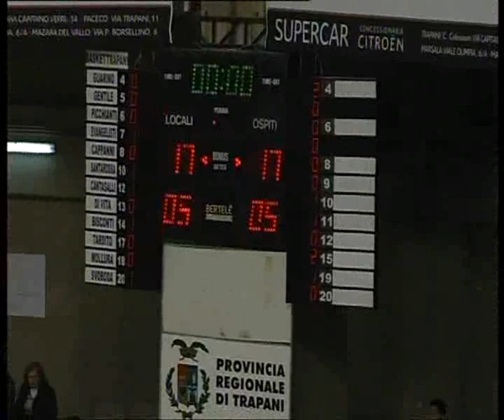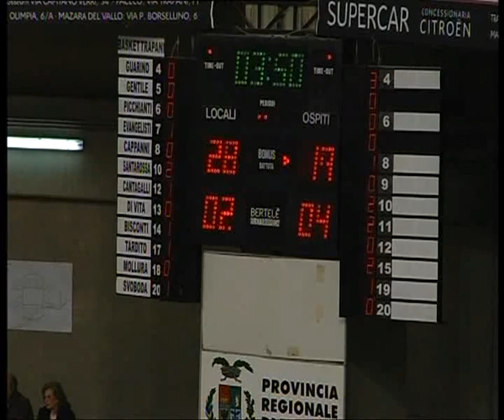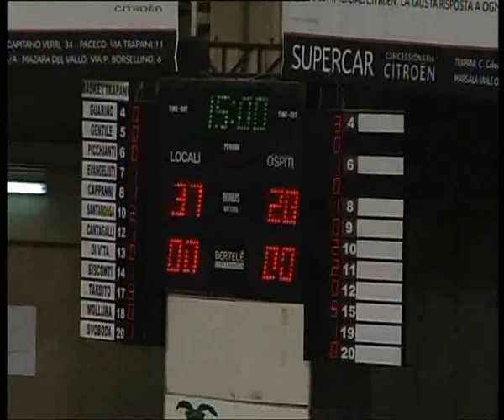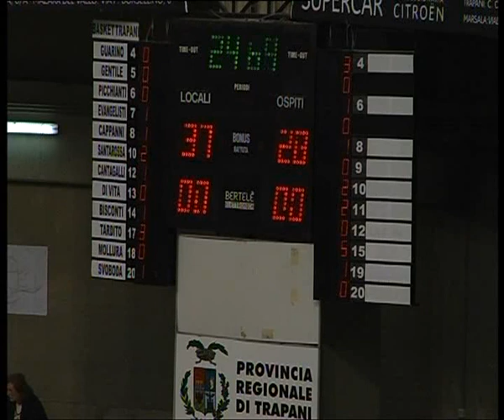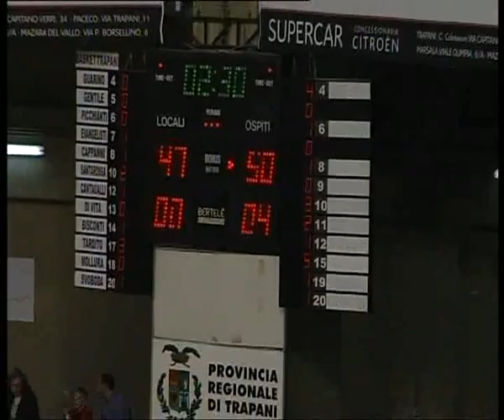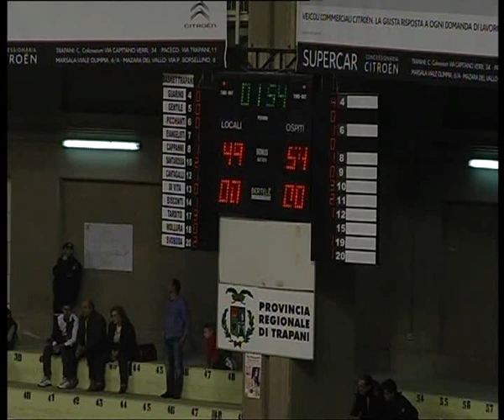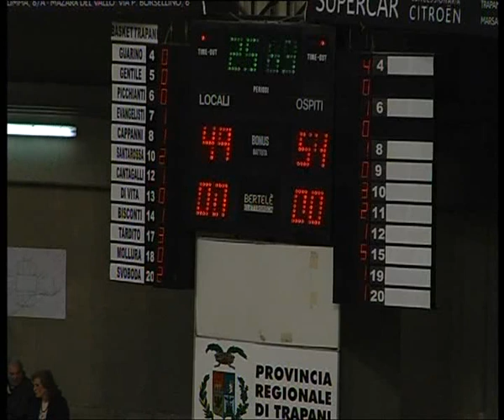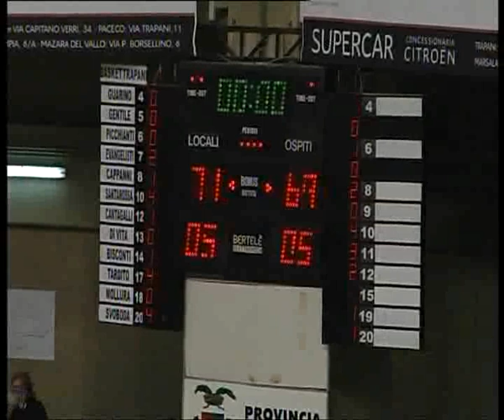30 TRAPANI MOLFETTA